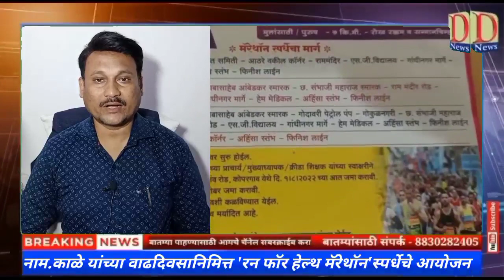नाम. आशुतोष काळे यांच्या वाढदिवसानिमित्त 'रन फॉर हेल्थ मॅरेथॉन' स्पर्धेचे आयोजन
डी न्युज संपादक - शैलेश शिंदे
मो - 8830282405